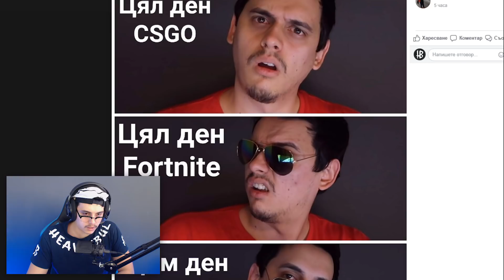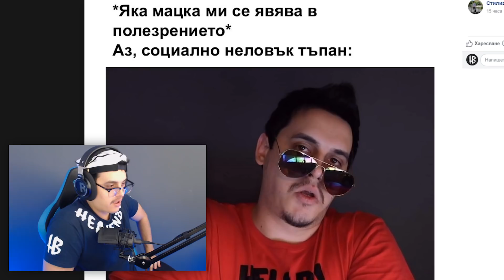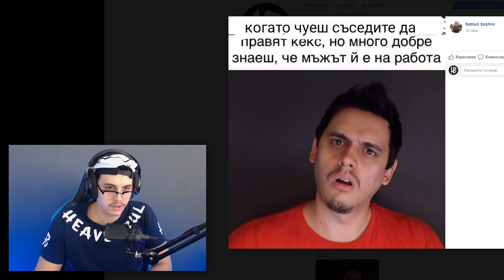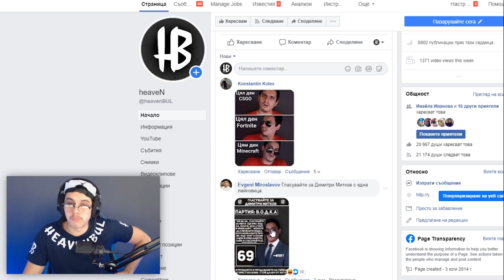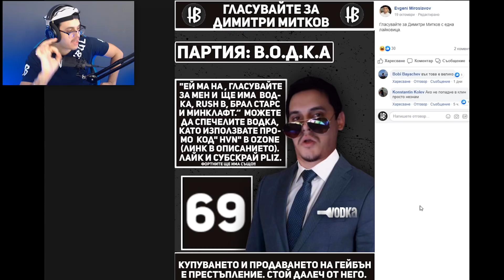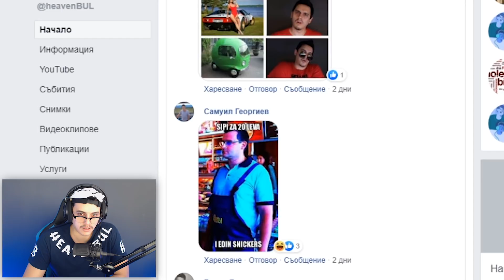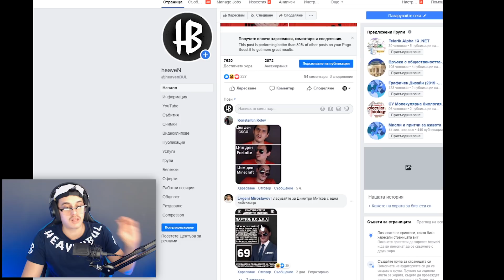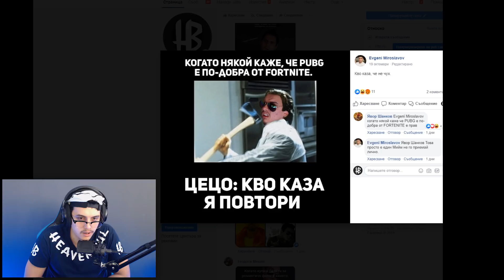Кандидатирам Се За ПРЕЗИДЕНТ | ДАНК МЕМЕНЦА #4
Данк меменца #4

🛒 Пазарувайте в с промо КОД - hvn за 10% отстъпка ❗

Днес ще разглеждаме, някои от меменцата, които сте направили във моята фейсбук страница.